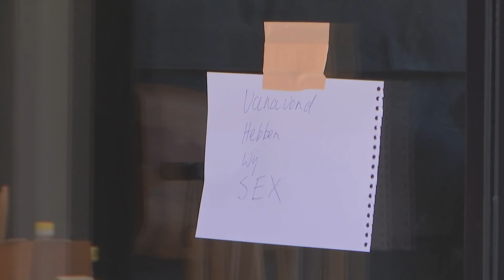Berton KAN NIET van Hannie AFBLIJVEN | Lang Leve de Liefde